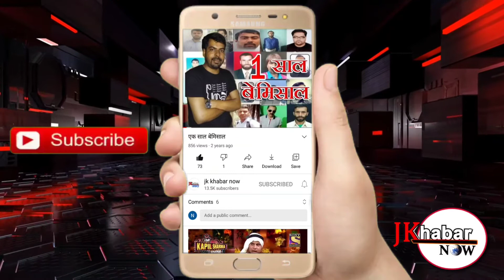खालसा पंथ की स्थापना दिवस के मौके पर आर एस पुरा स्थित गुरुद्वारों में शब्द कीर्तन का आयोजन हुआ//JKKN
आरएस पुरा,13  अप्रैल! खालसा पंथ की स्थापना दिवस के मौके पर आर एस पुरा स्थित गुरुद्वारों में शब्द कीर्तन का आयोजन हुआ जिसमें काफी संख्या में संगत ने पहुंचकर माथा टेका और गुरु जी का आशीर्वाद प्राप्त किया! करण बाग क्षेत्र के विक्रम नगर स्थित गुरुद्वारा में खालसा पंथ की स्थापना मौके पर शब्द कीर्तन का आयोजन हुआ जिसमें काफी संख्या में संगत ने हिस्सा लिया! इस मौके पर गुरुद्वारा प्रबंधक कमेटी के महासचिव सरदार बलबीर सिंह ने सभी देशवासियों को मुबारकबाद दी!